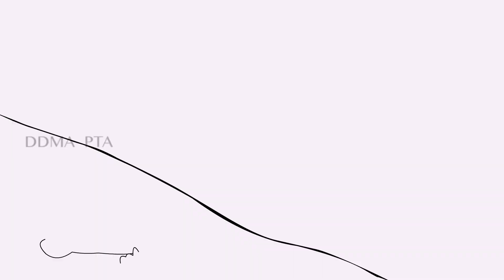Environment - animation video. പരിസ്ഥിതി സംരക്ഷണം സംബന്ധിച്ച അനിമേഷന്‍ വീഡിയോ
Courtesy: DDMA Pathanamthitta